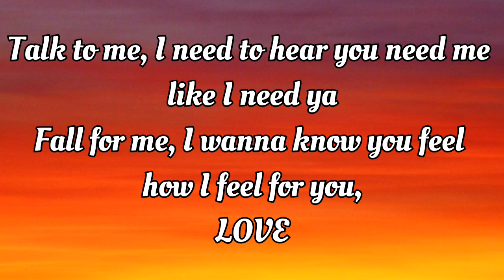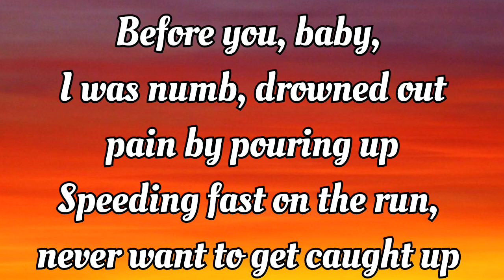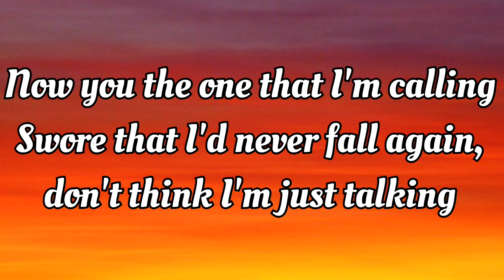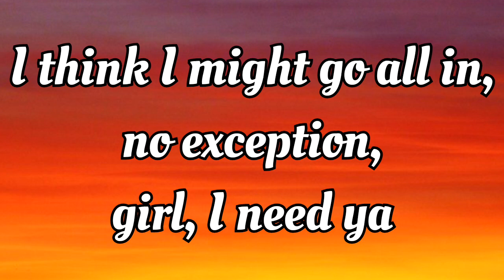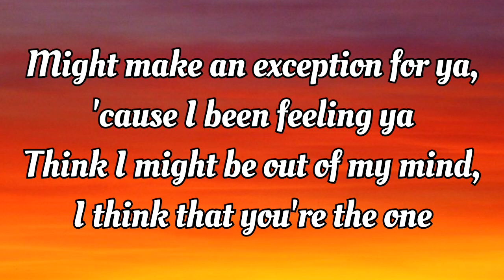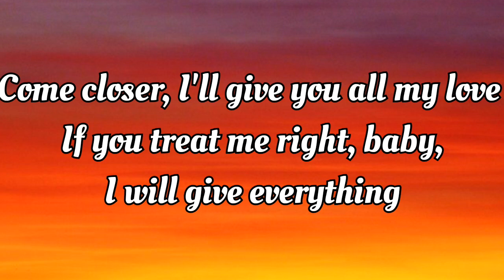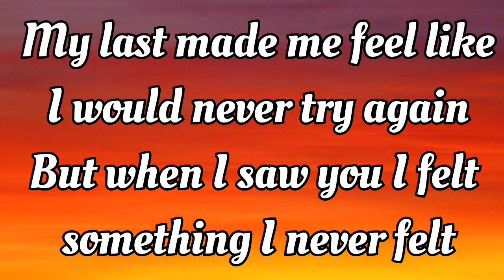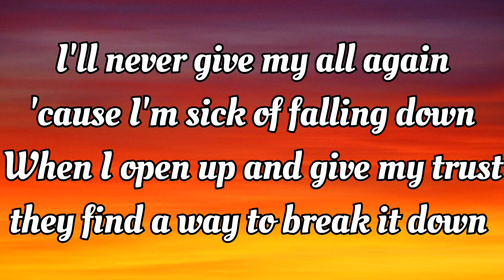Falling - Trevor Daniel (Lyrics) song